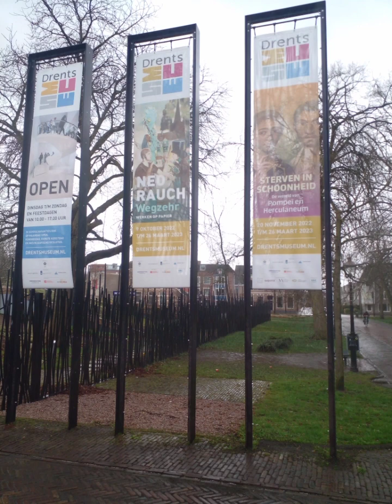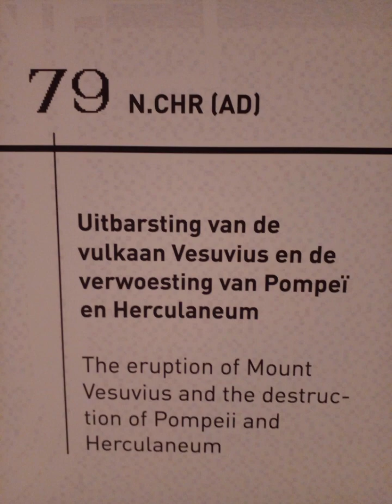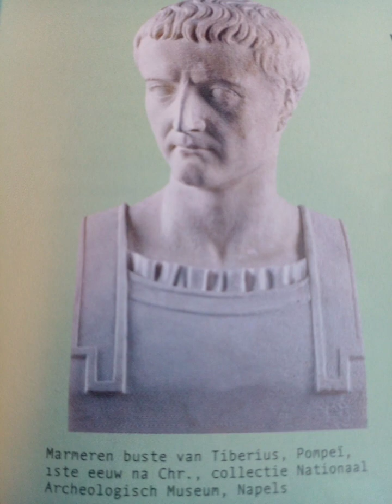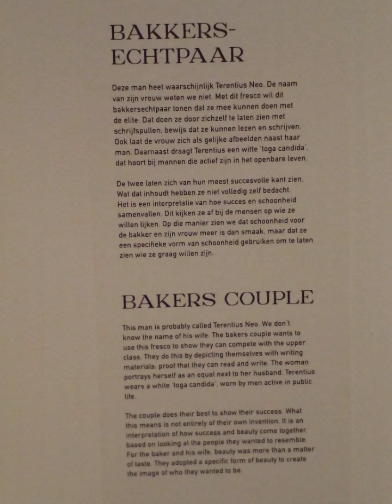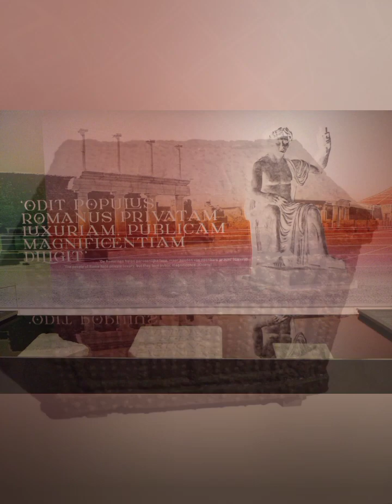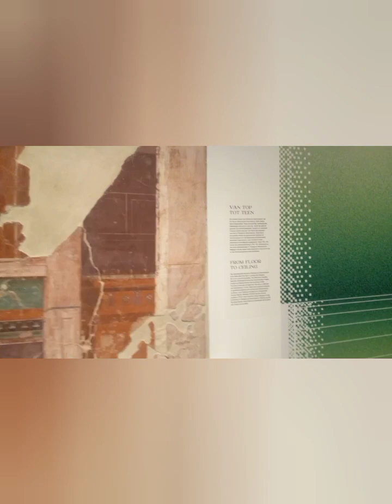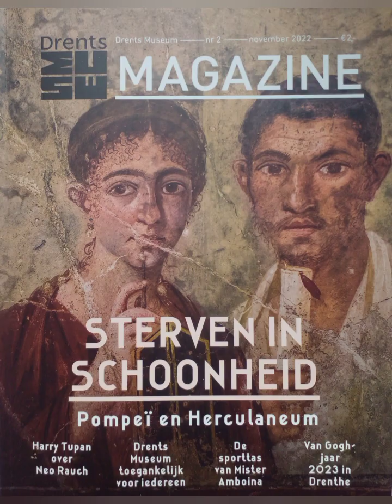Pompeii&Herculaneum(Treasures)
Treasures from :
Pompeii & Hérculaneum.

From italia in The Netherlands Museum
DrensMuseum Assen.

pictures of all the trasures
With video and music.
16min.video.